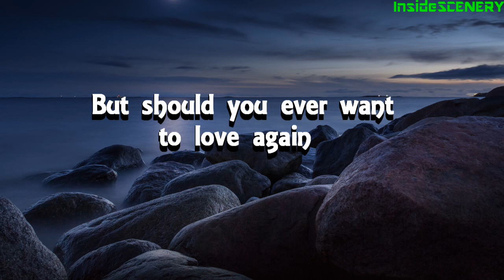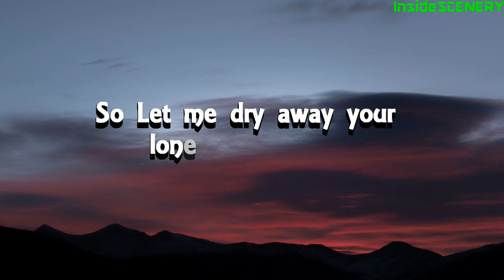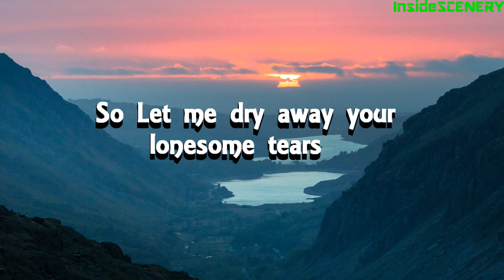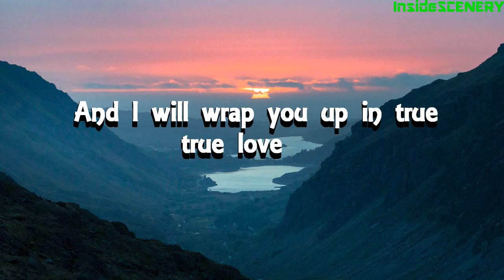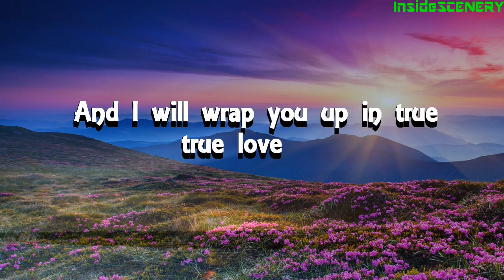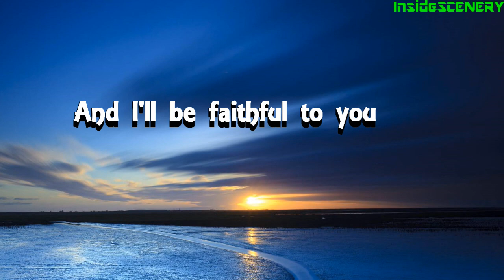I'll be faithful to you Lyrics-Marie Osmond_Sentimental hits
The Best of Marie Osmond is greatest hits album from country music singer Marie Osmond. It was released September 25, 1990 on Curb Records. The album features the biggest hits of Marie's country music career to date.